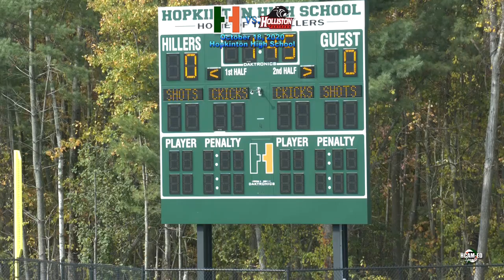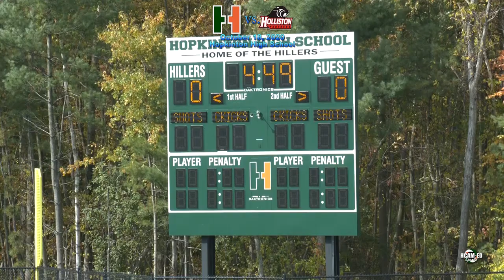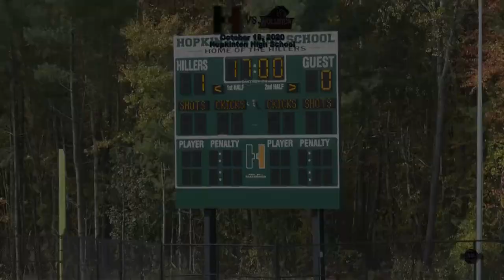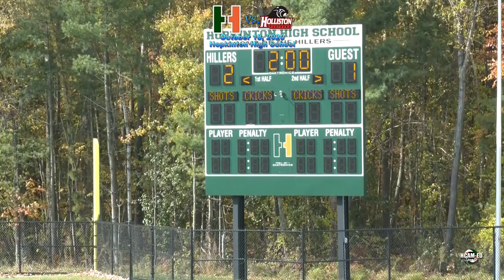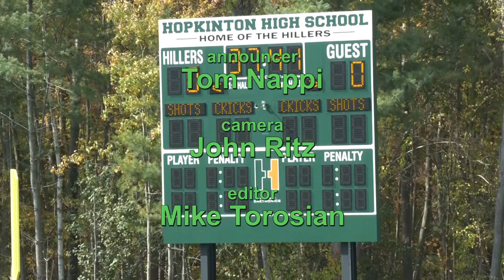Hiller Junior Varsity Girls Soccer vs. Holliston